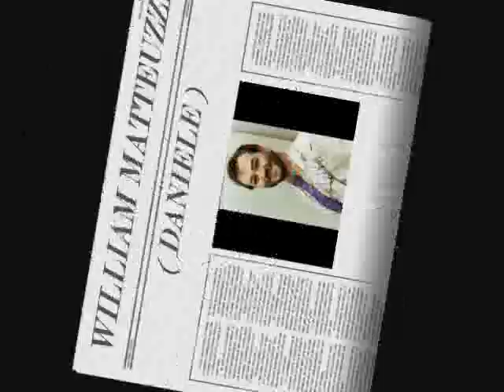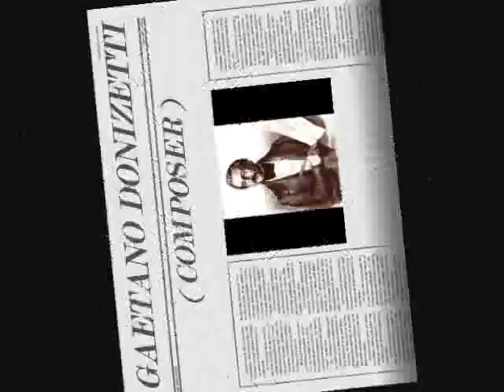William Matteuzzi - E fia ver... Non puo il cor ( Betly - Gaetano Donizetti )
Aria & cabaletta of Daniele
1993